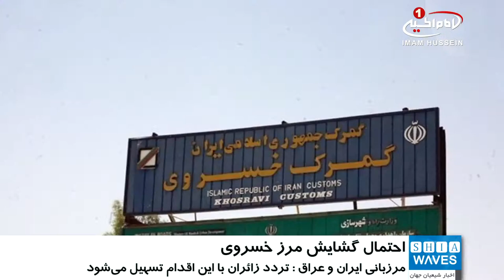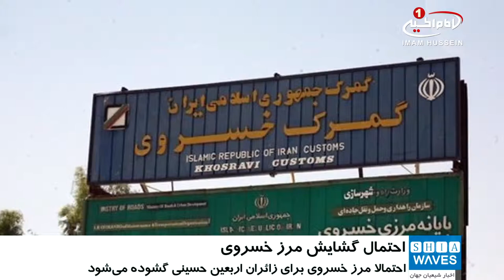احتمال گشایش مرز خسروی برای زائران اربعین حسینی علیه السلام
چهارمین مرز بین ایران و عراق به زودی گشوده می شود.

خبرگزاری ها به نقل از فرماندهان مرزبانی ایران و عراق اعلام کردند که احتمالا مرز خسروی با هدف تسهیل در رفت و آمد زائران اربعین حسینی گشوده می‌شود.

در صورت بازگشایی مرز خسروی، از ازدحام زائران در اربعین_حسینی در دیگر مرزها کاسته می شود.

همچنین در مراسمی که برای امضای تفاهم نامه همکاری بین مرزبانی ایران و عراق برگزار شد، سپهبد حامدعبدالله ابراهیم‌الحسینی فرمانده مرزبانی عراق با بیان اینکه نیمی از این کشور با ایران هم مرز است به اهمیت روابط دوکشور اشاره کرد و گفت: مرزبانی ایران با درک این مهم همواره روابط خوبی با مرزبانی  ایران داشته است.

وی همچنین از آماده‌سازی همه بسترهای لازم در کشور عراق برای استقبال از زائران اربعین حسینی خبر داد و گفت: وزارت کشور عراق با تشکیل کمیته‌ای تلاش می کند ورود زائران ایرانی به خاک این کشور آسان تر از قبل شود.

ابراهیم الحسینی با بیان اینکه همه ساله شاهد تردد میلیون ها شهروند در مرزهای ایران و عراق، فقط در مدت 20 روز هستیم برنامه ریزی برای اقامت، حمل و نقل و خوراک این جمعیت را بسیار با اهمیت توصیف کرد.

وی با اشاره به اینکه مرز خسروی دارای محدودیت هایی است، ابراز امیدواری کرد تا مقامات با گشودن این مرز موافقت کنند.